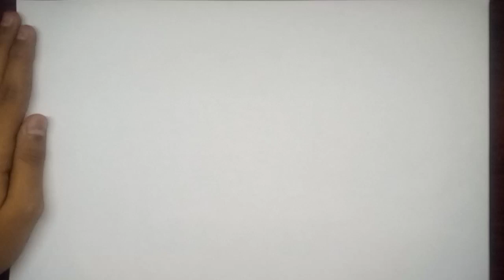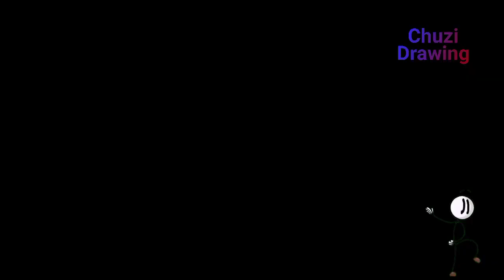Alien Spaceship Drawing Easy || Alien Ship Drawing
Do you want to make your friends think that you are an artist? Well, now you can. In this video I am going to show you how to draw an alien spaceship in just a few easy steps.